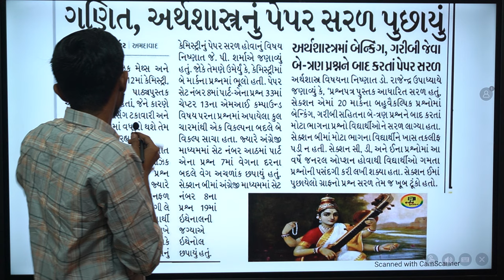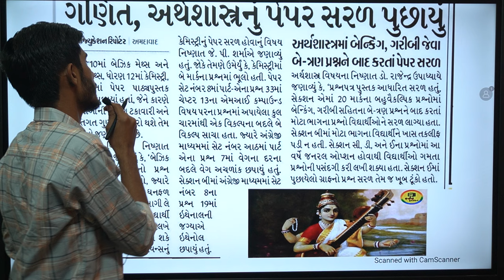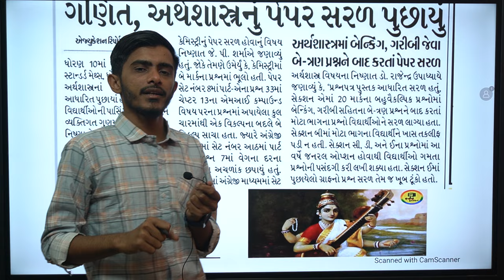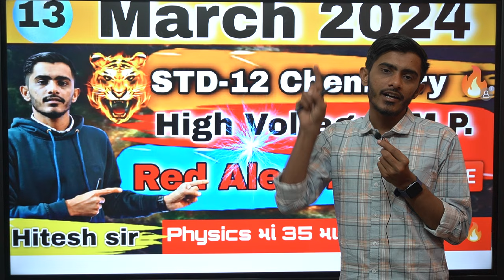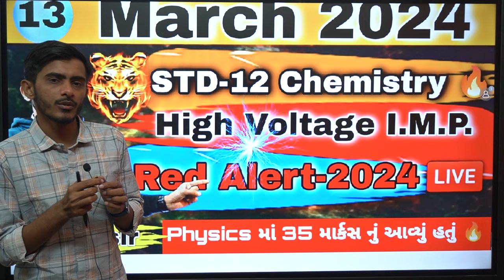Gujarat Board Exam 2024 | Std 12 chemistry paper 2024 | Gracing marks | Std 12 Result date 2024